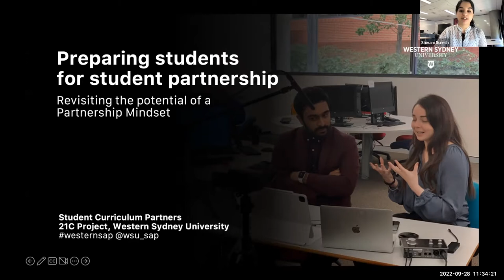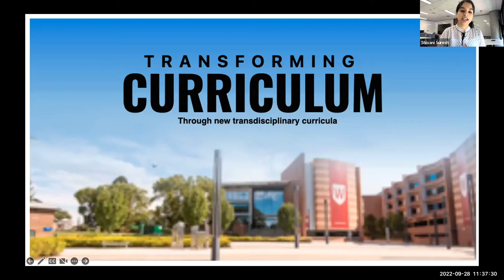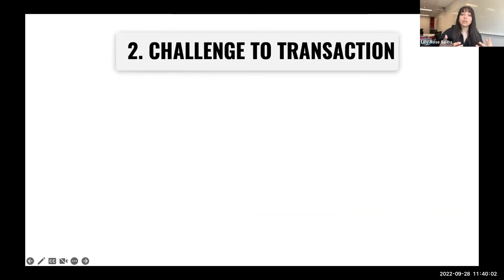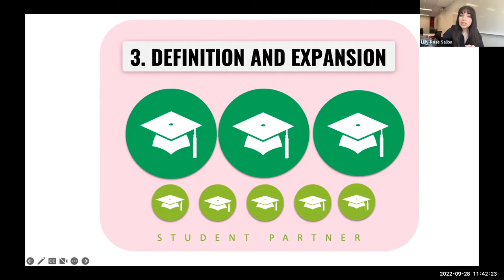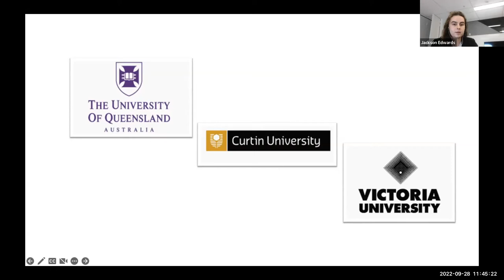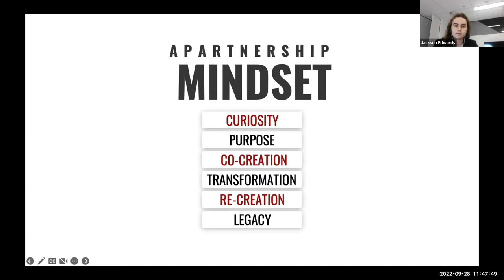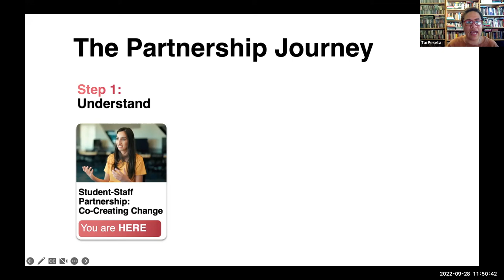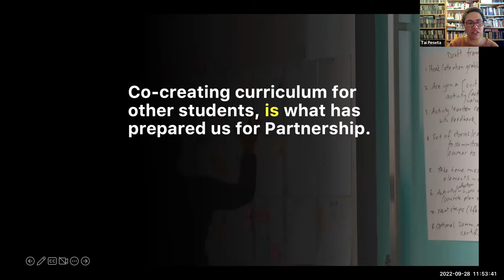Student Voice Symposium 2022 “Stories from the Field”: Peseta et al. (WSU)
Tai Peseta, Samuel Suresh, Shivani Suresh, Sophia Clark, Bakar Mohamad, My Nguyen, Kobi Newell, Thilakshi Mallawa Arachchi, Jen Alford, Jackson Edwards, Daisy Plzak, Lilly-Rose Saliba & Tamima Rahman (Western Sydney University) present “Preparing students for student partnership: Revisiting the potential of a Partnership Mindset”.